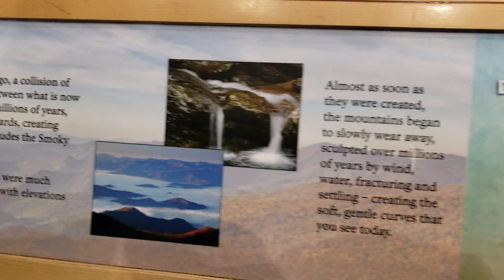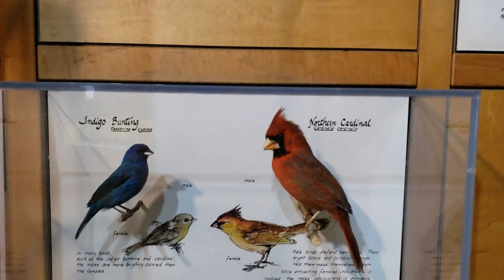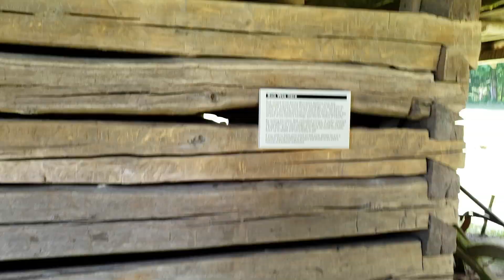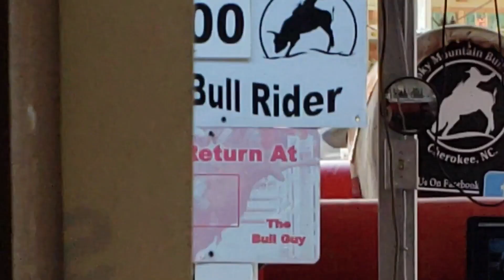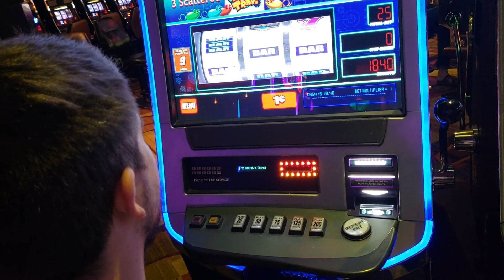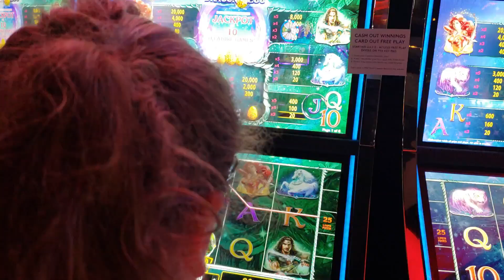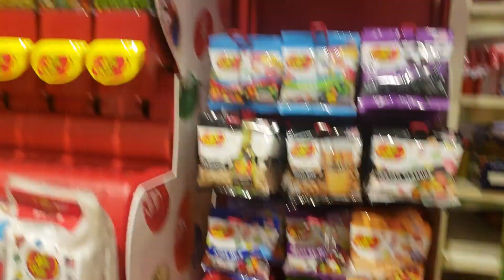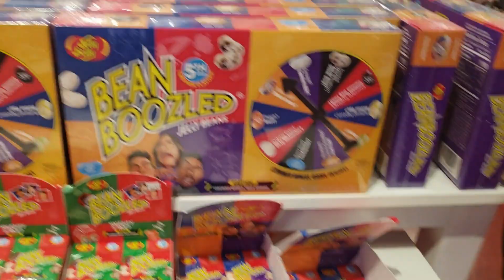WILDLIFE ADVENTURE / Vacation Spectacular (Day 2)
Come join me as we go see some beautiful nature with bears, deer and who knows what else!?